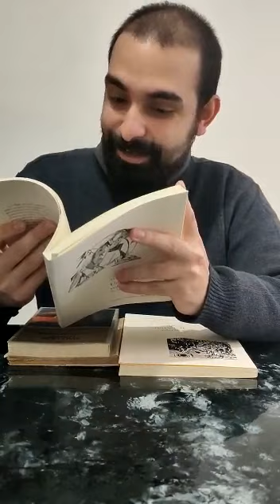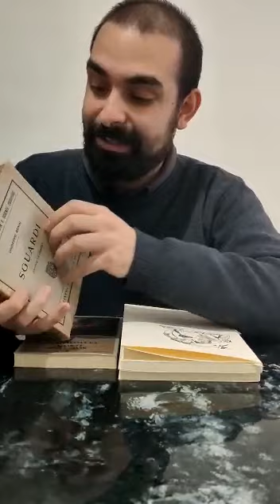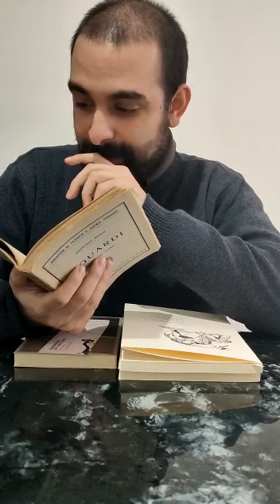Libri di pietra, 28-03-20, II, (Marcello Barlocco, Georg Heym, Malcolm Lowry, Giuseppe Rensi)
Esplorazione guidata della libreria Giometti&Antonello, Macerata.
A cura di Edoardo Manuel Salvioni

Video a cura di Matteo Sputore